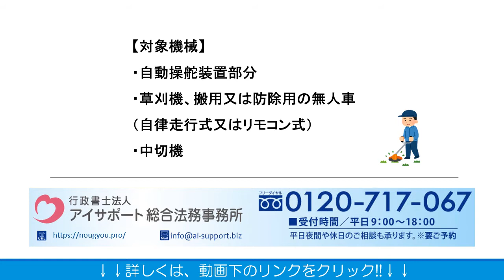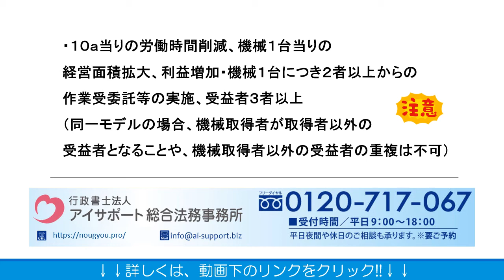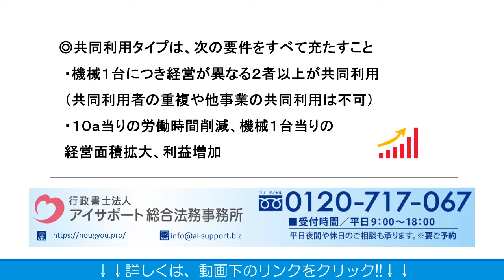スマート農業の全国展開に向けた導入支援事業補助金とは？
スマート農業の全国展開に向けた導入支援事業補助金とは？の詳細はこちら⇒
こちらに、スマート農業の全国展開に向けた導入支援事業補助金とは？について解説しております。ぜひご覧くださいませ。

運営：行政書士法人アイサポート総合法務事務所
●柏本店：千葉県柏市末広町4番1号 鈴木ビル5階